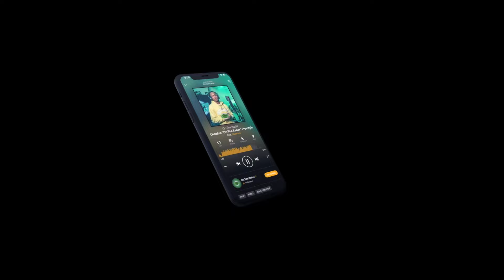Cash Cobain - "ACT LIKE" (From The Cash Cobain "On The Radar" Experience)